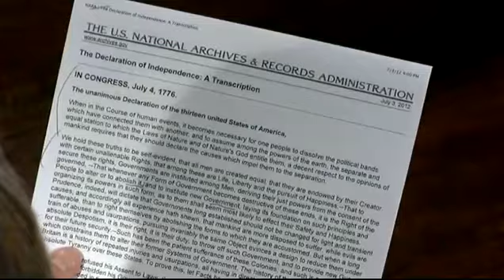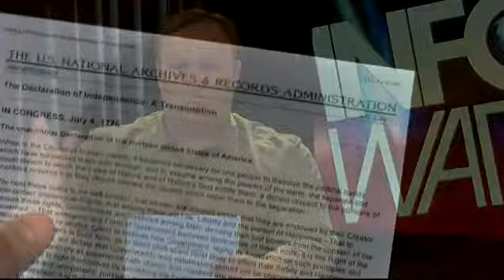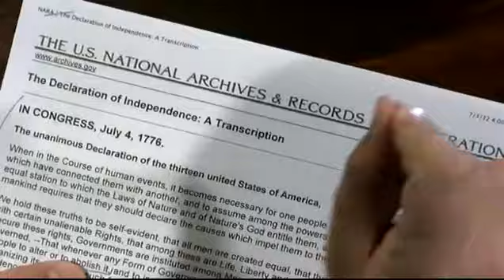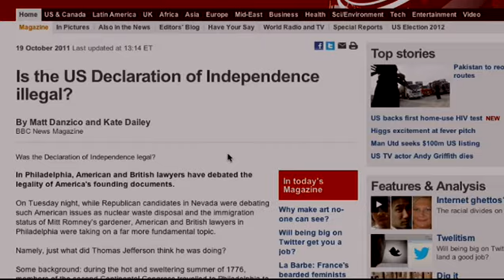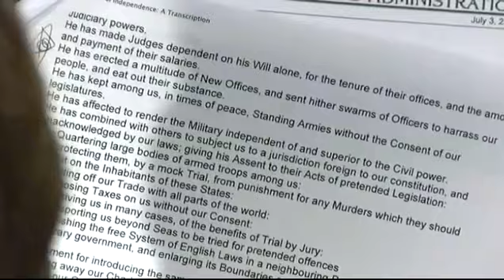2012-07-03 INFOWARS Nightly News Alex Jones PRISONPLANET TV.09